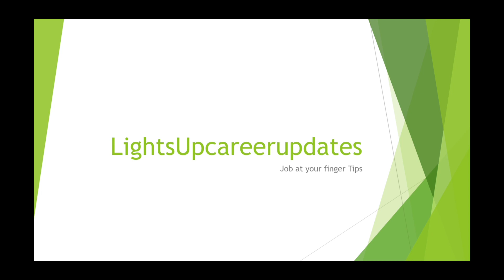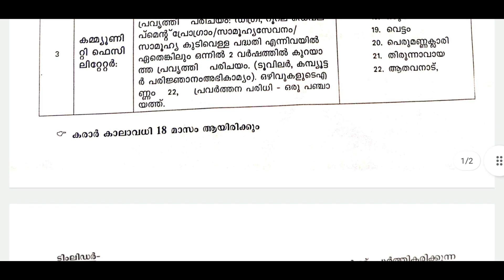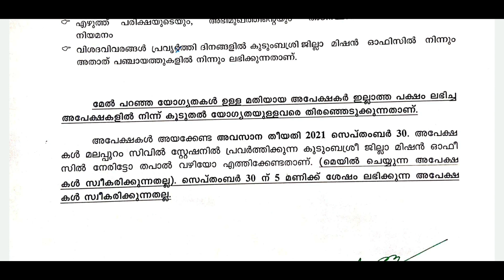കുടുംബശ്രീയിൽ ജോലി നേടാൻ അവസരംLightsUpcareerupdates l#kerala jobs2021#malayalam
We publish vedios related to government jobs like psc exams, bank exams, SSC, UPSC exams etc
       We also provide exam reviews upcoming jobs, exam analysis, strategies for how to crack exam and how to apply varies pvt and government jobs as well as tricks.